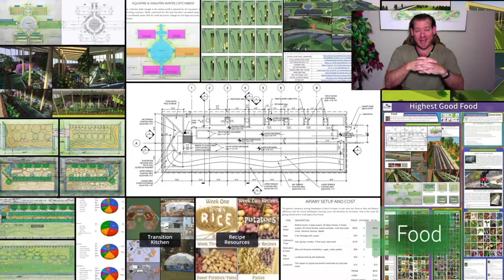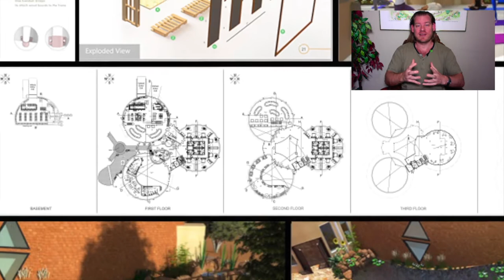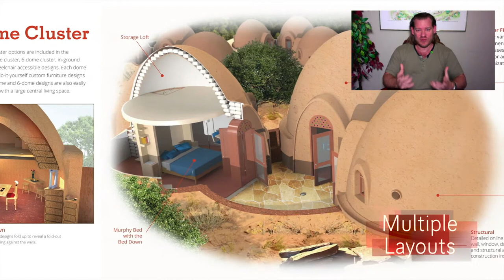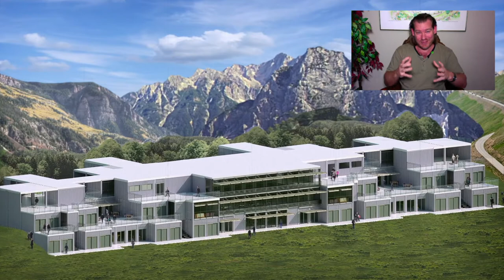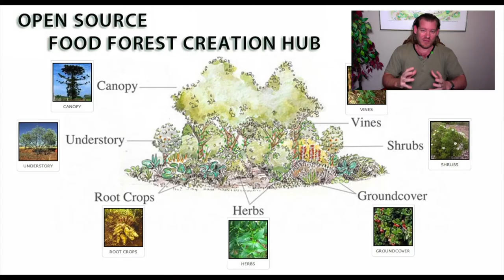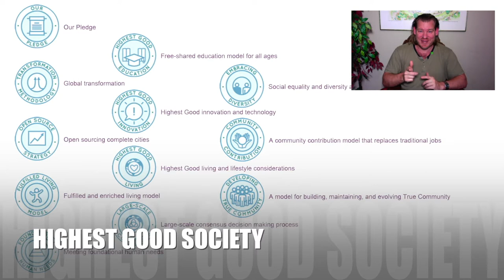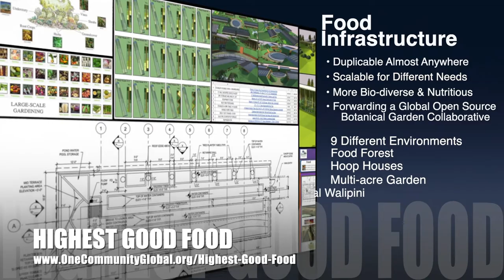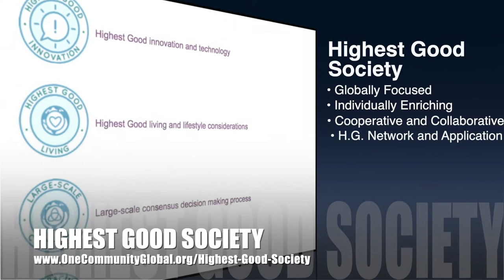One Community Weekly Progress Update #412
Sustainable Civilization Creation | Global Collaboration | Open Source Cooperation | Sustainable Energy | Global Sustainability | World Change | Green New World | One Community | Weekly Progress Update #412 Specifics are

THIS WEEK'S TOPIC: Sustainable Civilization Creation